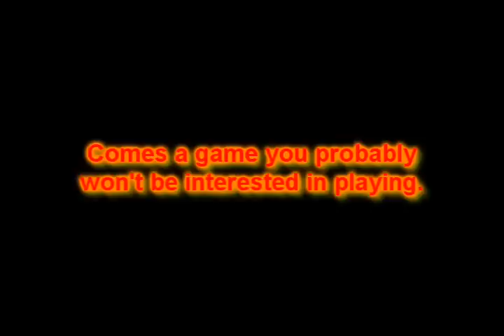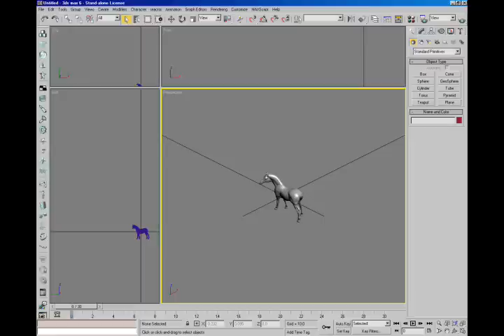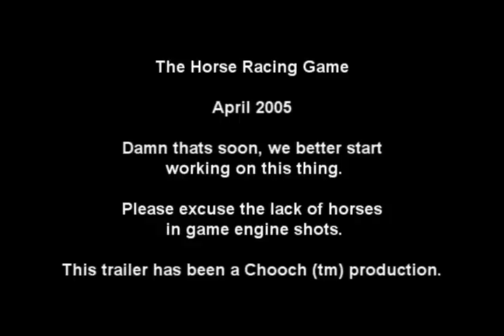Horse Racing Trailer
About halfway through our Senior Project we had to present documentation and our project plan.  No one did it.  At the very last minute my friend came through with this trailer.

It is in no way what the professor wanted.  He had made only 2 points clear to me for the entire semester:

1. The idea of the "Horse Racing Project", as we called it, was directly contributing to the downfall of society.

@1:16 he can see we are getting serious about our UML so he puts on his glasses, only to be disgusted at what follows.